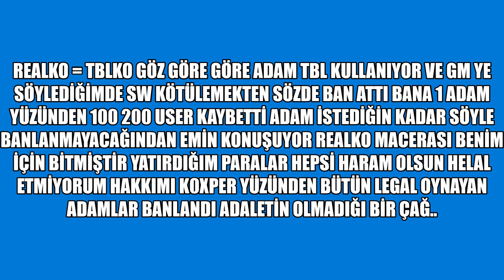REALKO TBL İFŞA Adam göz göre göre K0xp kullanıp üstüne üstlük İstediğin kadar at diyor rahatlık :)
Öncelikle selamun aleyküm 0:10 ' da arkadaşın da dediği gibi Alican benim arkadaşımdır bu arada alican dediği alican akgündüz.. K0XP yazan yazılımcı Ve bana verdi denedim 10 günlüğüne diyor.. ama aslında 10 gün gibi bir süre zarfı yok adam sürekli kullanıyor.. oynayanlara saygım var ben legal olmayan bir sw de oynamam üstelik GM göz göre göre banlamıyor :D herkese iyi oyunlar arkadaşlar ben bu sw de daha işim olmaz.